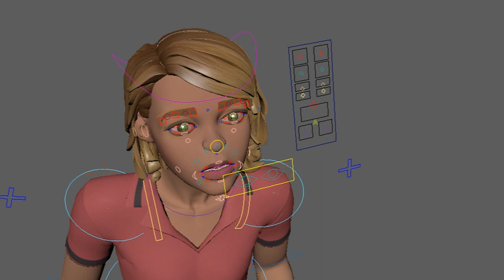shot 01 AA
Outcome of my animation exercise using audio from Emmerdale.

Lou Rig modelled by Dmitry Danilov and rigged by Boris Klimov (it can be found